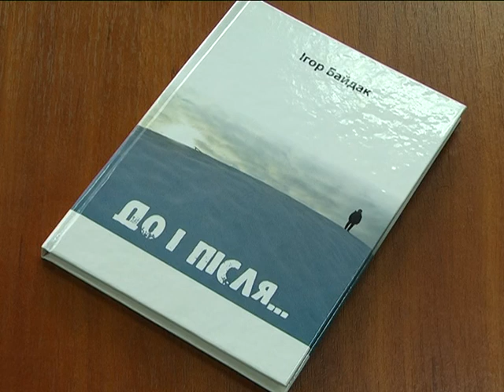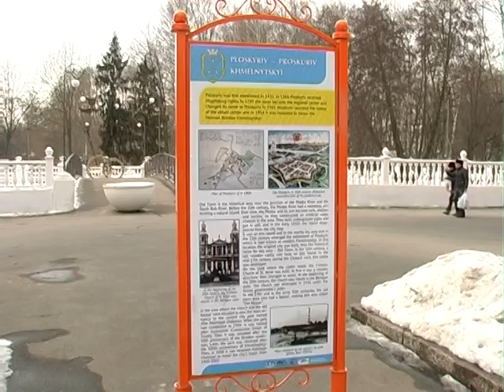Іронічно та у віршах розповідає про Хмельницький поет і краєзнавець Ігор Байдак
«До і після» та «Проскурів у кишені» - так називаються нові книги хмельницького поета і краєзнавця Ігоря Байдака. Їх він презентує містянам 15-го березня у будинку культури. Автор зізнається: римовані рядки склалися упродовж кількох тижнів. Ігор Байдак відзначає – іронічно та у віршах мандрівку Хмельницьким ще ніхто не проводив. А саме таким путівником і є нові видАння.